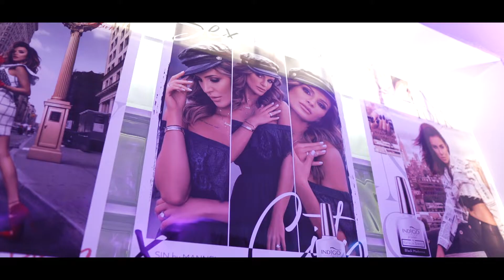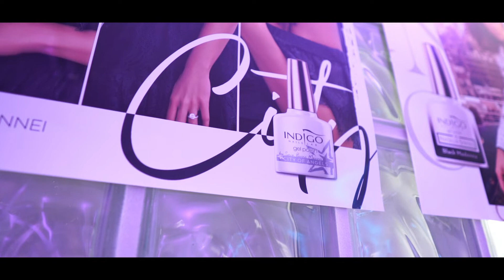Pokaz Nowości Jesiennych Indigo Ząbki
Krótka relacja z naszego pokazu NOWOŚCI JESIENNYCH, w którym dwie instruktorki Emilia Dąbrowska oraz Marta Tomaszewska inspirowały swoimi zdobieniami jesiennymi.
Dodatkowo uczestnicy mieli okazje jako pierwsi na świecie kupić dwie wspaniałe kolekcje lakierów hybrydowch,
NEW YORK by Natalia Siwiec oraz kolekcje SEX IN THE CITY by Sara Mannei-Boruc.

Pokaz odbył się w Centrum Szkoleniowym
 NAILSMANIA BY EMILIA MARIA
w Ząbkach k/Warszawy